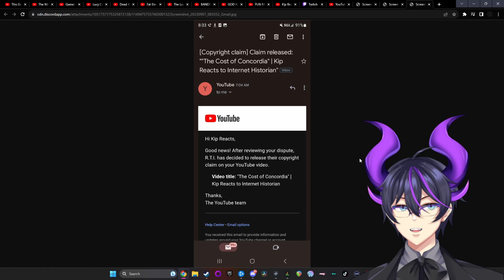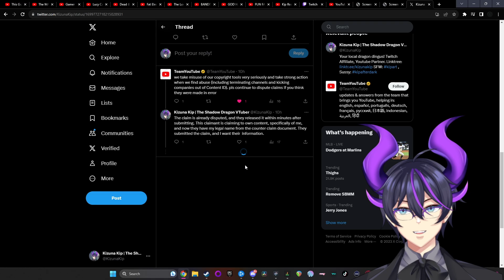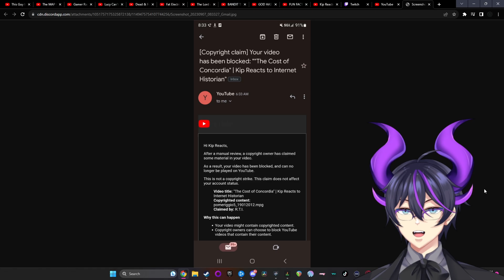The Copyright Abuse Situation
Hi everyone! It's a little bit different of a video this time. Today I'm detailing my recent interaction with a claimant by the name of R. T.I. that claimed a section of the Cost of Concordia by Internet Historian. I submitted a lengthy, almost max character limit, counter claim and this claimant retracted their claim. However, this claimant whether they meant to redact it or not did choose to knowingly submit a copyright claim that they owned content they did not own and I have pressed Youtube both via the Copyright Claim Form and on Twitter by Tweeting at TeamYoutube that I want this company's information to reach out to them personally and have them provide the legal documentation to back their claim on my content. There's too many copyright abuse situations on Youtube right now, it's getting worse all the time, and I am giving this claimant the benefit of the doubt that they own he content and am demanding they provide legal and notarized documentation that they own my content and that they have legal rights to access my content and are able to be representative of me without my consent or authorization. Anyone with information on who this claimant is and how I can get in touch with them is greatly appreciated as I want that documentation from them.

Please do not harass any persons, companies, organizations, or corporations. I do not condone bullying or harassing of individuals. I am pushing as far as I can with this because the copyright abuse situation, if this is in-fact a copyright abuse, is unacceptable and it needs to be normalized holding claimants accountable.